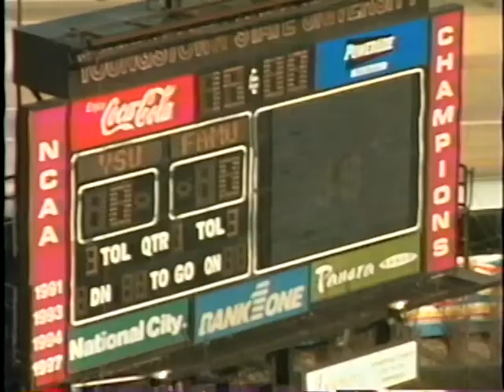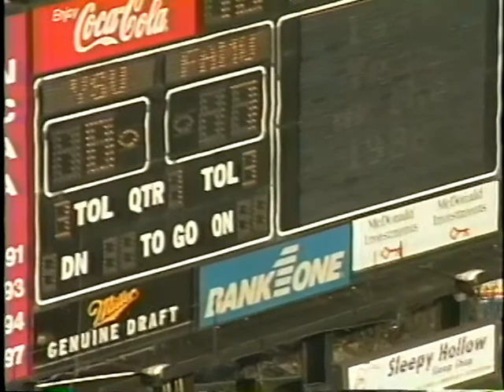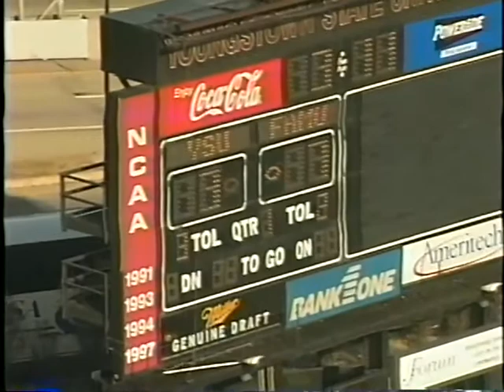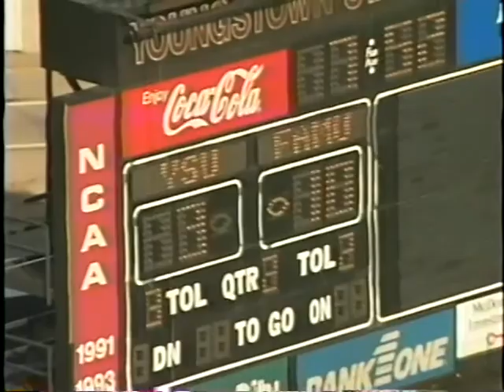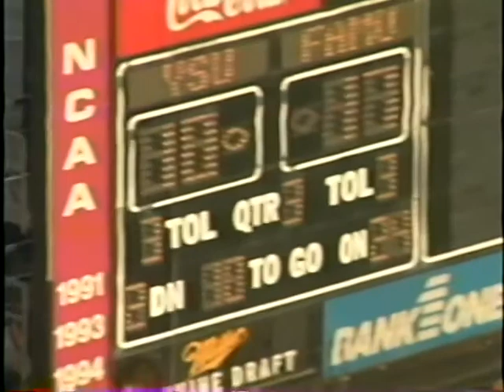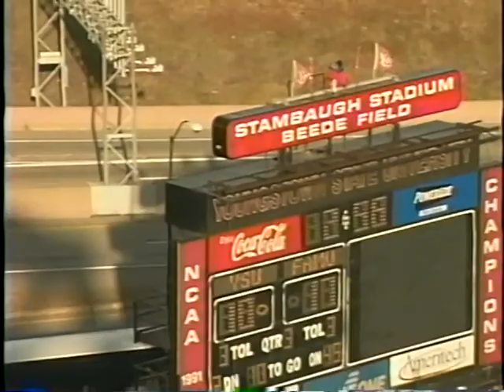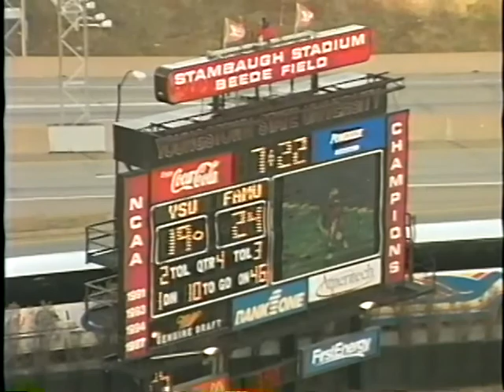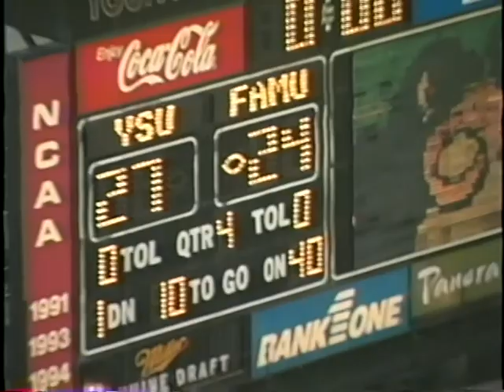1999 - Semifinal (Rd 3) - Game 14 FAMU at Youngstown St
1999 Season - Week 14
Youngstown Wins 27 - 24